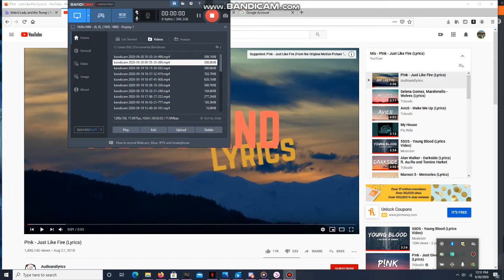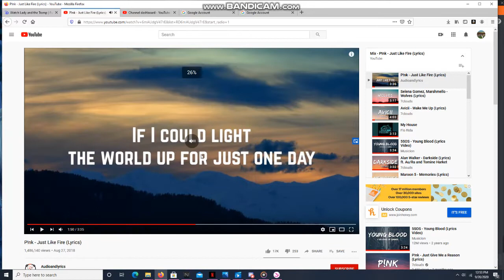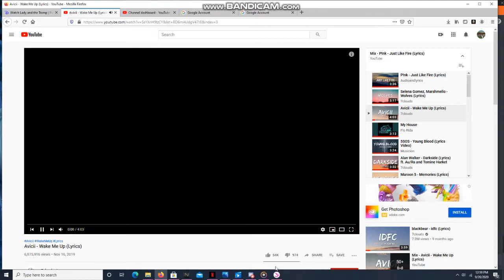star stable dressage series